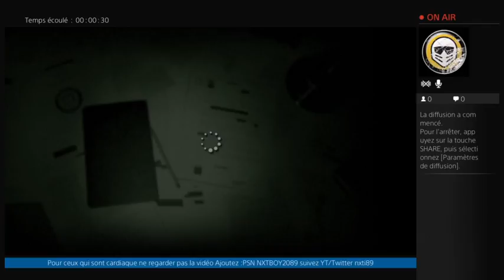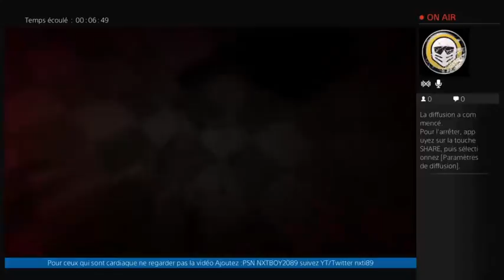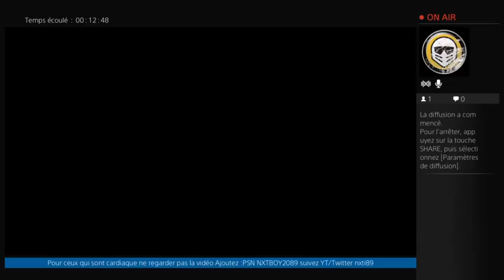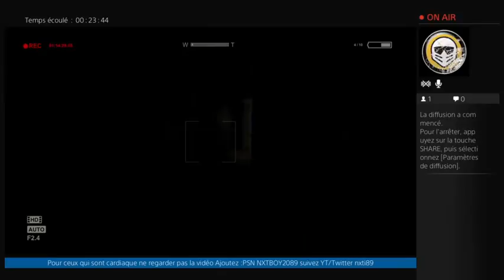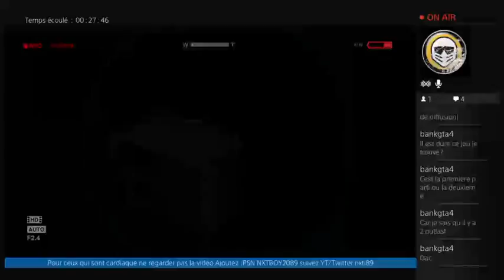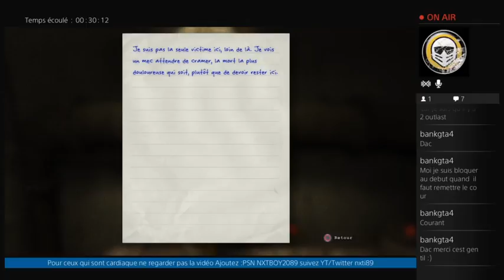Outlast 3e Partie commenté en FR HD (PS4) (480p)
On est parti pour Outlast je vous garantie on va se faire peur